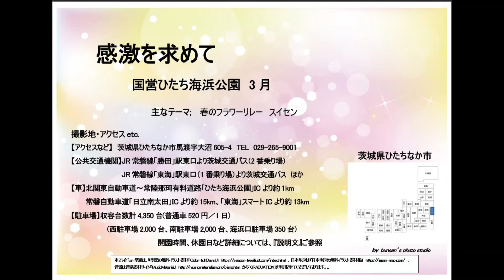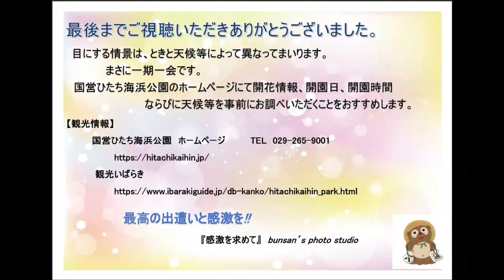感激を求めて 国営ひたち海浜公園 3月 茨城県 ひたちなか市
『感激を求めて　国営ひたち海浜公園　10月中～下旬　茨城県ひたちなか市』
を公開させていただきました。(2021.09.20.追記 文)
ひたち海浜公園の華やかな春のフラワーリレーは、約500品種100万本のスイセンからはじまります。やわらかな木漏れ日と白・黄のスイセンが絨毯のように織りなし、幻想的な世界を創り出します。水仙の丘では、早咲きスイセン(3月上旬から中旬)、早咲きナノハナ(3月中旬)が迎えてくれ、スイセンガーデンでは、3月下旬から4月中旬まで白・黄のスイセンの絨毯を楽しめます。また、春の先駆けとなる花々にも出会えることができます。
なお、広い園内の駐車場は三か所あり、目的に応じ事前にホームページ等により利用駐車場を決めたうえでおとずれられたほうがよいと思います。
・西駐車場
「スイセンガーデン」「たまごの森」「みはらしの丘」
・中央・南駐車場
「プレジャーガーデン」「中央フラワーガーデン」「ローズガーデン」
・海浜口駐車場
「バーベキュー広場」「グラスハウス」「グリーン工房」「香りの谷」

【アクセスなど】茨城県ひたちなか市馬渡字大沼605-4
（3/1～7/20）9:30～17:00　  （7/21～8/31）9:30～18:00
（9/1～10/31）9:30～17:00   （11/1～2/28）9:30～16:30
   休園;毎週火曜日（祝日の場合は翌日）、年末年始（12/31、1/1）、
              2月の第1火曜日からその週の金曜日まで
          ※以下の期間は毎日開園
3/26～5/31、7/21～8/31、10/1～10/31、12/25～12/30、1/2～1/7
【公共交通機関】JR常磐線「勝田」駅東口より 茨城交通バス（2番乗場）
          「海浜公園西口」（約15分）、または「海浜公園南口」（約20分）
                                JR常磐線「東海」駅東口（1番乗場）より茨城交通バス
                                                    「海浜公園西口」（約30分）
                                 ひたちなか海浜鉄道湊線「阿字ヶ浦」駅より
                                      スマイルあおぞらバス那珂湊コース にて（約10分）
                                  「海浜公園西口」下車、または南口まで徒歩約20分
【車】北関東自動車道→常陸那珂有料道路
　　　　　　　　　　　「ひたち海浜公園」ICより約1km
　　　常磐自動車道「日立南太田」ICより約15km
　　　　　　　　　「東海」スマートICより約13km
【駐車場】収容台数計4,350台(普通車520円／1日)
　　　　　　(西駐車場2,000台、南駐車場2,000台、海浜口駐車場350台)
【観光情報】

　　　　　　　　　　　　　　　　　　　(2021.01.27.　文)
ネモフィラやチューリップなどの情景については、
『春のフラワーリレー　ネモフィラ(baby blue eyes)、チューリップ、
　　　　　　　　　　　　　　　　　　遅咲きスイセン、八重桜など』
にて公開させていただきました。
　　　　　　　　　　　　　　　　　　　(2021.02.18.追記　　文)